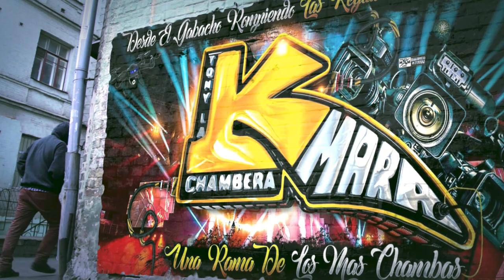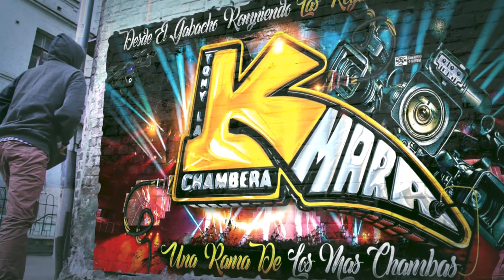🔥NO SE VA UN ESTRENO 2023 GRUPO LOS REYES DE LA KUMBIA SONIDO PASION LATINO EN SU 21 ANIVERSARIO